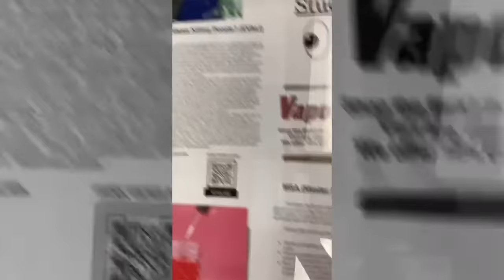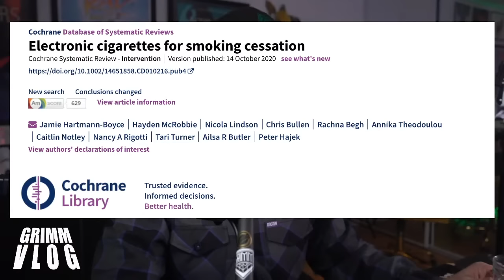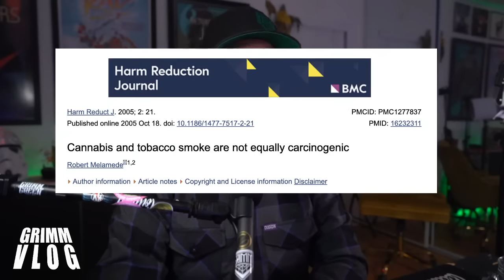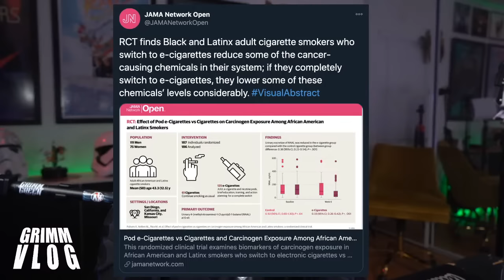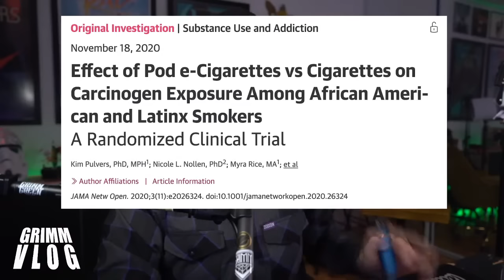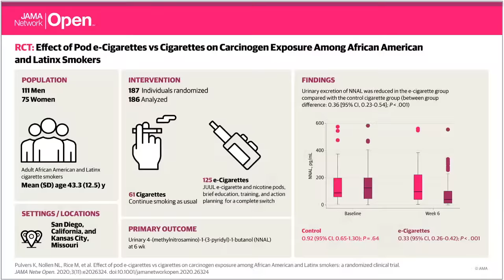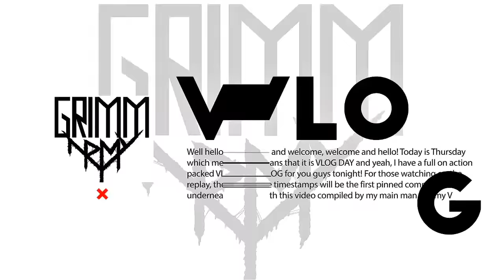VLOG! RETRO BOX 8! Bunch o' Mail - I Am Tired Y'all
Welcome friends to tonight's LIVE VLOG 11/19/20!!! Gates open, come on in !

We will be going through many of the regular segments this week including Beer,  Retro Vaping, Liquid Tasting and more!  We are going to do YET ANOTHER  XL Retro Vape segment!! I've got a"closet box" of old gear to go through. This is box number 8! and I found another box before we can even get to the tackle box.  This one should be fun.  Of course there will be some news and advocacy sprinkled in there as well.  WELCOME!

PS: I also have a special video message from the director of You Don't Know Nicotine Aaron Biebert!

Pro-Vapeo Mexico A.C.

Effect of Pod e-Cigarettes vs Cigarettes on Carcinogen Exposure Among African American and Latinx Smokers

00:00 Countdown - Chapters Courtesy of JeremyV
05:18 Hello And Welcome
 09:03 My Favorite Thing / Some Shoutouts
15:56 Beer Time
25:43 What I've Been Vaping
35:19 News And Advocacy
01:23:20 Vape Mail / Patron Mail
01:44:15 Retro Box Number 8
02:18:27 Random Liquid Tasting / Goodbye